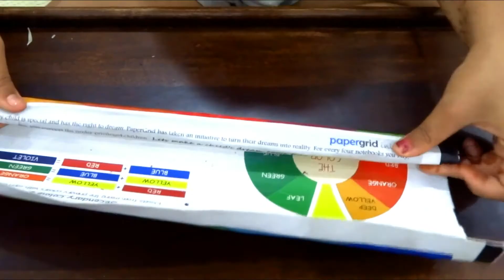How to make Dandiya Sticks from waste paper | navratri | Best out of waste | Chhavi Spandan